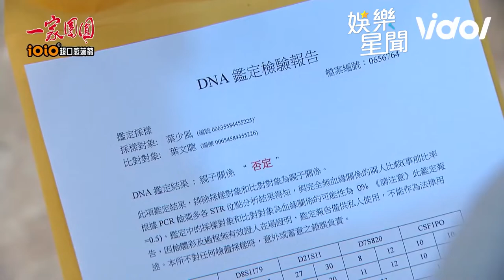一家團圓／惡人沒膽！壞人齊做噩夢全嚇瘋 超慘下場網一看狂求「夢想成真」｜娛樂星聞